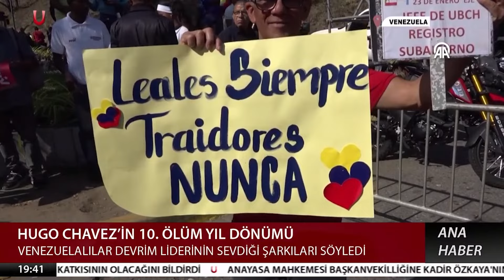Rusya ve Çin'den dev nükleer hamle! - Ulusal Haber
Rusya ve Çin Ay'a nükleer santral kurmak için hazırlıklara başladı.

AE-324